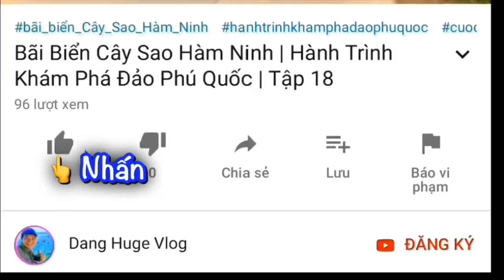Nhà Thờ Đẹp Nhất Phú Quốc | Giáo Xứ Dương Đông | Dang Huge Vlog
Nhà Thờ Đẹp Nhất Phú Quốc | Giáo Xứ Dương Đông
Đảo Phú Quốc có Nhà Thờ To và Đẹp nhất, đó là Giáo Xứ Dương Đông Phú Quốc. Mr Huge Review nơi này để các bạn biết thêm 1 điểm đến chụp hình đẹp và cầu nguyện nhé!
☞ Mời bạn xem thêm : Templo Bahá'í de Sudamérica Là Ngôi Đền Như Thế Nào Ở Chile?
☞ Mời bạn xem thêm :
Mời bạn thêm thêm Video mới: Cách Du Lịch Bằng Xe Turbus Từ Santiago Đến Valparaíso Chile [KIỂU NGƯỜI VIỆT ĐI BỤI] ☞
🔔MỜI CÁC BẠN XEM THÊM VIDEOS:
THEO DÕI CÁC KÊNH CỦA MR HUGE:
▶ FanPage:
☞ Vlogger Mr Huge:
Mến chào!
© Copyright by Thăm Thú Chile (Chile Visit Tour) ☞ Do not Reup